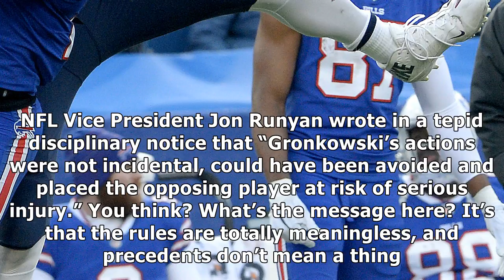Gronkowski suspension shows roger goodell doesn’t know when to use his power